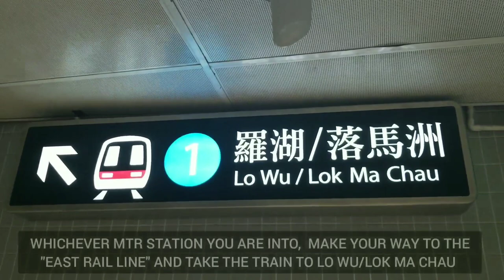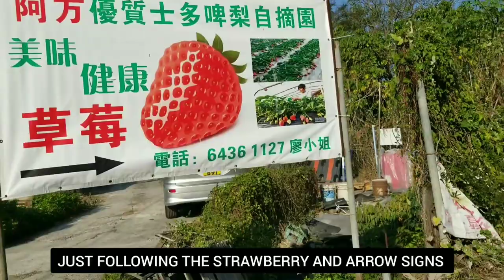STRAWBERRY FARM in FANLING, HONG KONG | HAVE FUN PICKING STRAWBERRIES! HOW TO GET THERE, HIGHLIGHTS)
Strawberry Farms in Hong Kong are located in the New Territories side. In you didn't plan for your day, take a walk and visit some rural places. It's a different atmosphere! I love visiting Countryside's too!